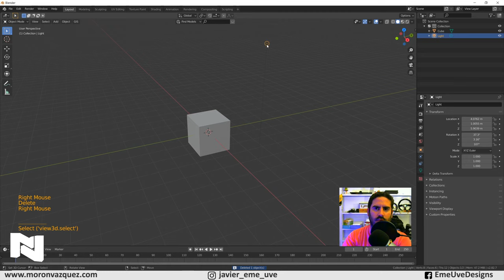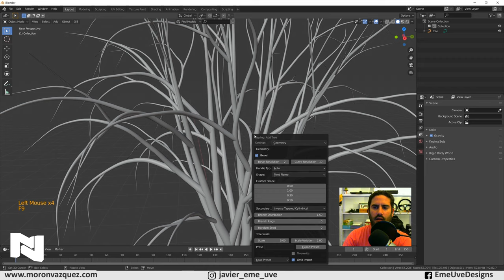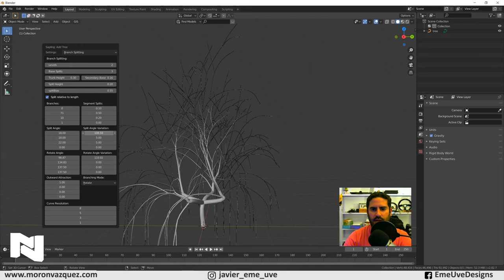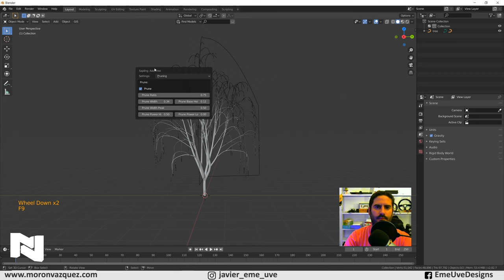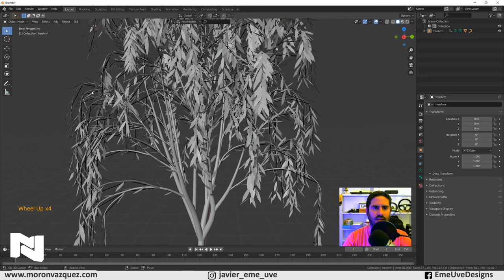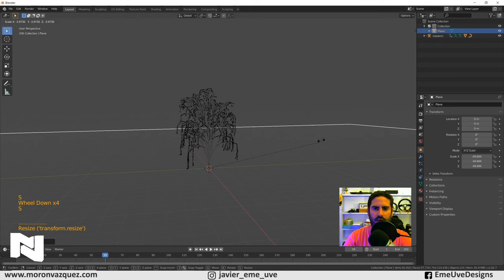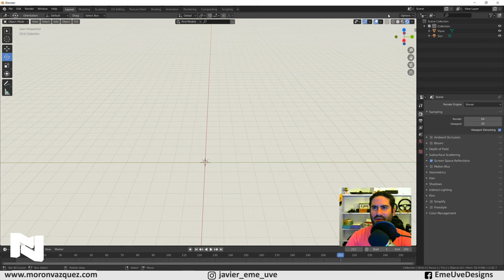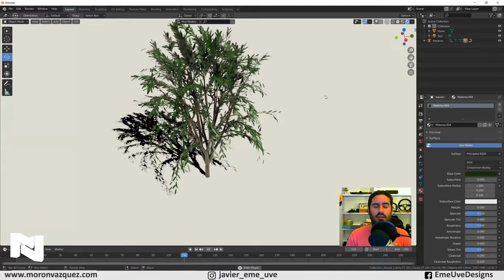Crear árboles en Blender muy rápido y fácil 🌳 Tutorial Blender español para principiantes 🌲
Vamos a crear árboles muy rapidamente usando este addons incluido en Blender.